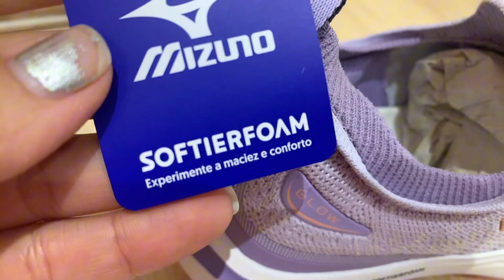Tênis Mizuno Feminino Corrida Glow Running Ótimo Pra Treino Academia - Macio Leve Confortável 🏋️‍♀️😍